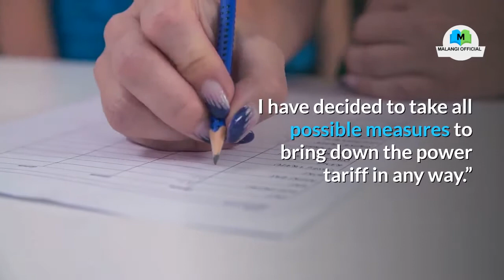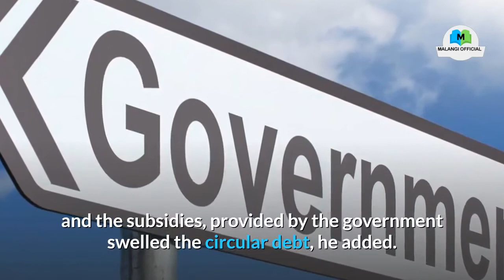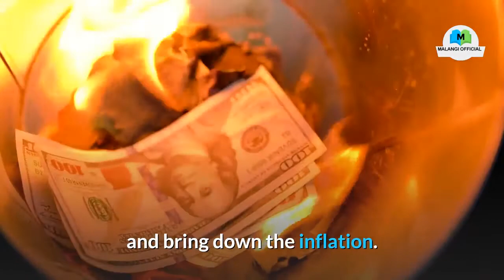No More Hike in Power, Gas Tariffs Prices To Come Down Now: PM Imran Khan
Prime Minister Imran Khan Monday firmly announced that the government would no more increase gas and electricityTariffs as the inflation had been controlled and the prices of the commodities would move downward now.
ImranKhan 👉 Holy Stone HS120D FPV Drone